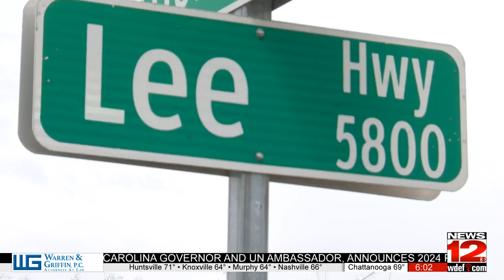U-Haul driver fled scene after crashing on Lee Highway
A driver lost control of a U-Haul truck and crashed Tuesday morning, leaving a huge mess on Lee Highway.